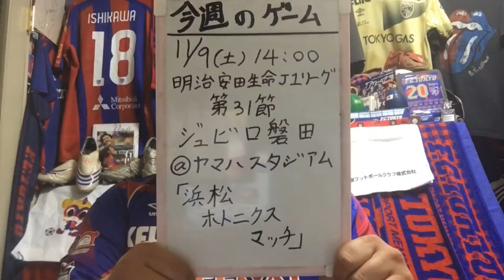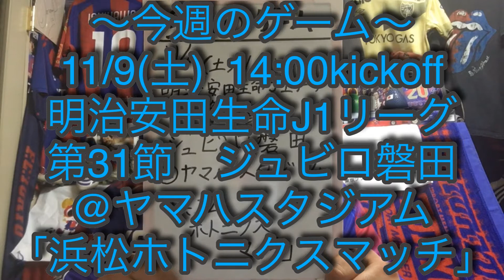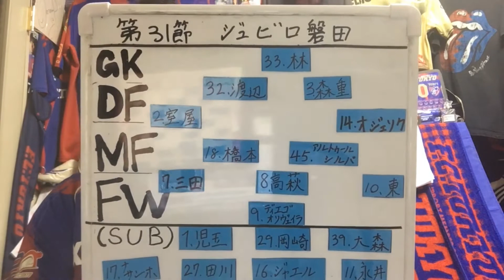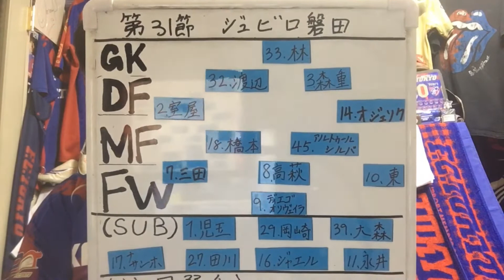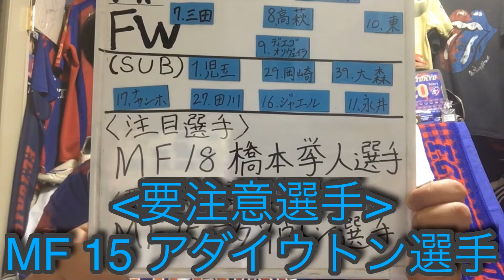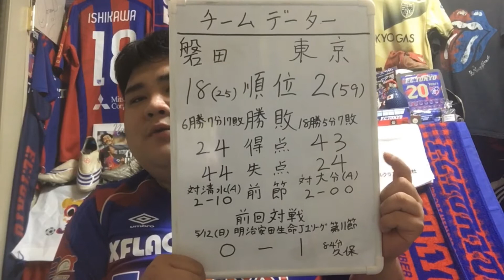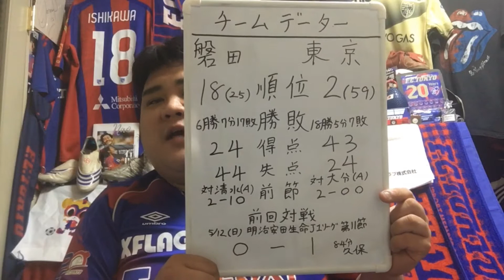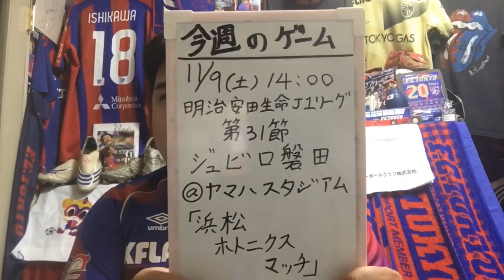［FC東京］ いよいよ８連戦ラスト！！ ジュビロ磐田戦のスタメンをいつもより真面目に考えてみた。